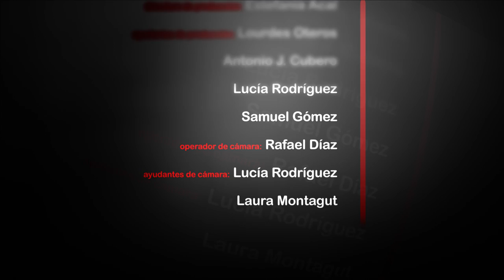estación de paso (Spirit producciones 2013)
Una ejecutiva de ciudad (Carmen Moral) pierde el tren y se ve obligada a esperar al siguiente en aquel pueblo extraño para ella.
Un hombre del propio pueblo (Paco Pérez) le enseñará algo muy importante.